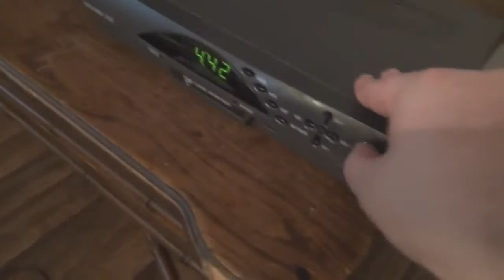Angry Grandpa's TV Blowout